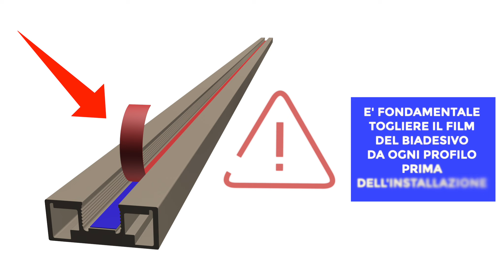Istruzioni di montaggio anta Fusion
Camaleontica come nessuna, sa adattarsi a stili e modi completamente diversi tra loro con la semplicità degli innocenti... questa è FUSION.

In questo video, le istruzioni di montaggio di questo splendido prodotto della nostra Sliding Collection.